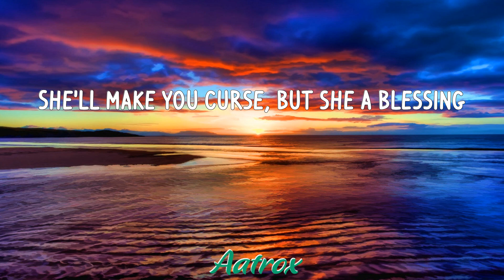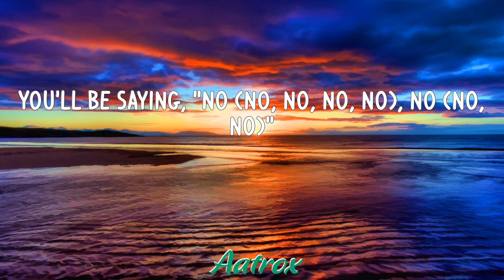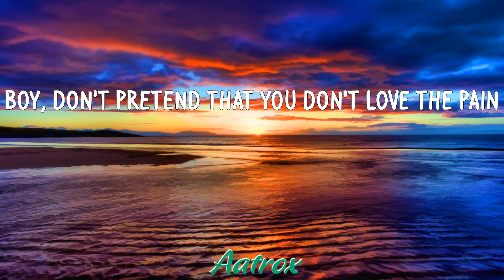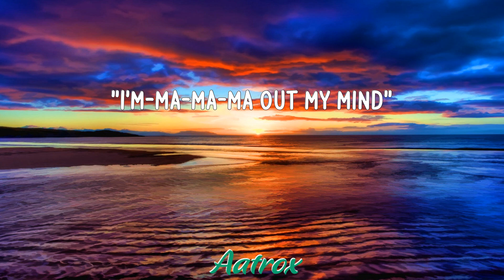Sweet but Psycho (LETRA/LYRIC) - Ava Max